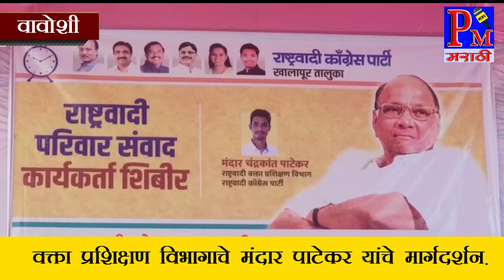वावोशी येथे राष्ट्रवादीचे परिवार संवाद कार्यकर्ता शिबीर संपन्न.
PM न्यूज मराठी

# खालापूर - वावोशी येथे राष्ट्रवादीचे परिवार संवाद कार्यकर्ता शिबीर संपन्न.

         संपादक
 मंगेश पांडुरंग मोरे

कार्यकारी संपादक
   प्रविण जाधव